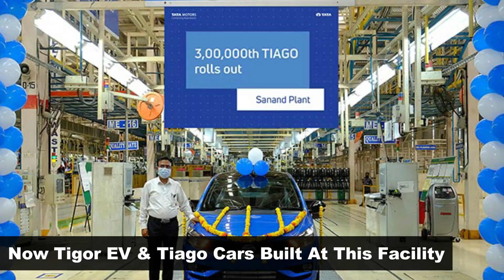Tata Motors To Make 2 Lakh Electric Cars At Ford India Plant | Tata - Life Saver For Ford Employees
A recent report from Times of India claims that Tata Motors has taken over the Ford India plant in Gujarat's Sanand for an undisclosed amount . Tata Motors has not yet officially announced the take over.

Ford India quit retail and manufacturing operations in the country in September last year. Now as per the report, Tata Motors is planning to invest an additional Rs 2,000 crore in the newly acquired facility. The homegrown carmaker intends to manufacture two lakh electric vehicles (EVs) by 2026 at the Sanand factory. Ford also owns a vehicle and engine manufacturing plant in Maraimalai Nagar, Tamil Nadu. But the status of that facility is still unclear.

As a part of this takeover, Tata Motors will not be laying off any of the existing employees of Ford in this facility which is a great news. The facility has given employment to as many as 23,000 personnel either directly or indirectly.

Tata Motors already owns a manufacturing facility in Sanand, built to manufacture Tata Nano.  This plant currently serves as a manufacturing hub for the brand’s EVs and other models like Tiago and Tigor. As of now, Tata Motors produces 10,000 EVs per year, at its existing Sanand-based factory. This facility has an overall production capacity of 1.5 lakh units per annum. Ford India plant is just opposite to the Tata Motors plant in Sanand.

Tata Motors is currently the largest EV manufacturer in the country with two mass-market products in the form of Tigor EV and Nexon. In February this year, the brand sold a total of 2,264 units of battery-powered vehicles. The company recently previewed an upcoming Coupe Electric SUV in the form of Curvv Concept which is expected to go on sale by 2024.